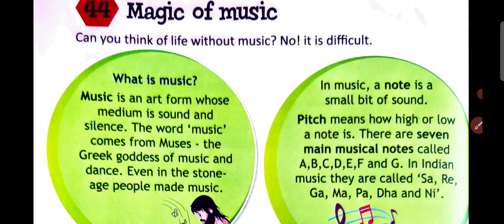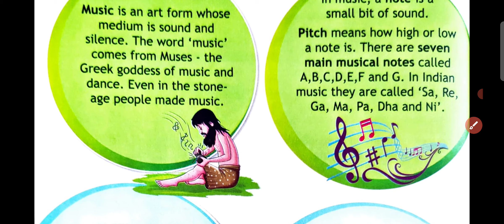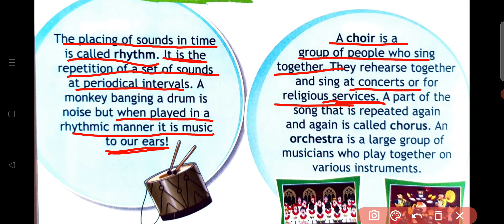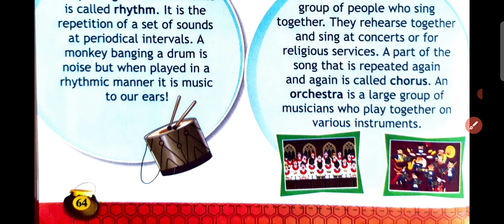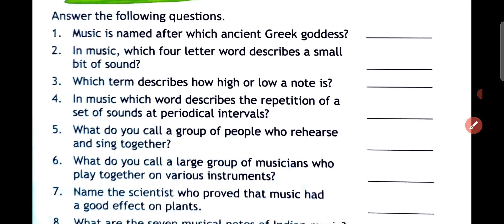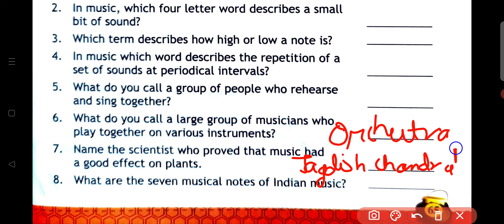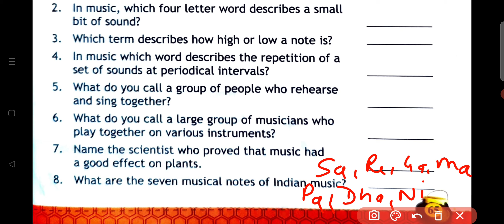Class - 3 | Ch - 44 | Magic of Music | Riseup GK Book Class - 3 | By - Sudhir Sir